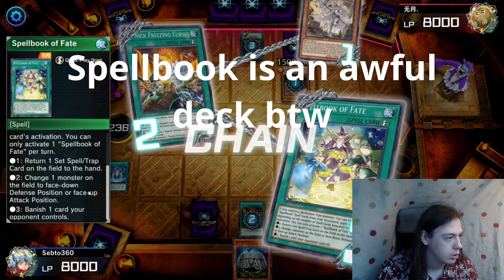Master Duel - I Played RUNICK For 29 Minutes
This new Yu-Gi-Oh deck is pretty neat tbh